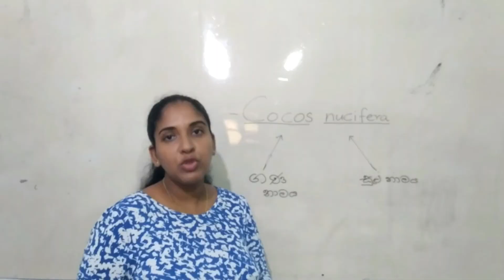science|Grade 10 science 13 th lesson|10වසර විද්‍යාව 13 පාඩම|ද්විපද නාමකරණය|dvipadaa namakaranaya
science|Grade 10 science 13th lesson|10වසර විද්‍යාව 13 පාඩම|ද්විපද නාමකරණය|dvipada namakaranaya